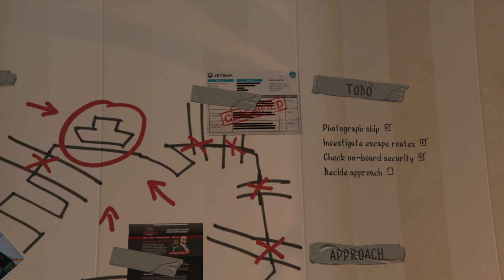GTA 5 Gameplay Walkthrough storymode nocommentary - Part 7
Video Description :
Missions
19)Fame or Shame
20)Dead Man Walking
21)Three’s Company
22)Did Somebody Say Yoga
23)By the Book
24)Scouting the Port

PC Specification :
GPU: NVIDIA GeForce RTX 3060
CPU: AMD Ryzen 5 5600G with Radeon Graphics
Memory: 16 GB RAM (15.36 GB RAM usable)
Current resolution: 1920 x 1080, 60Hz
Operating system: Win 11